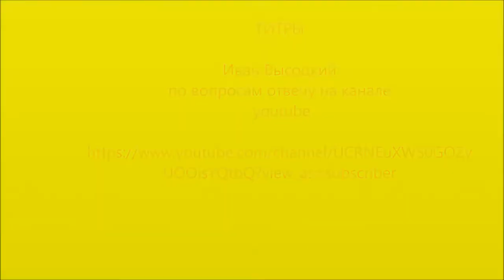Бокс работа на площадке